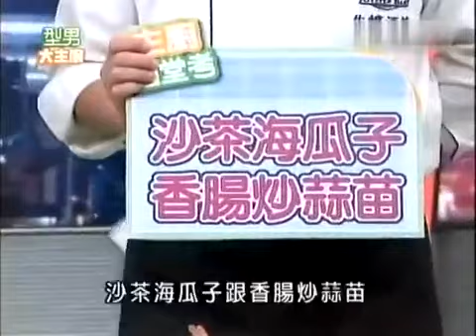型男大主廚 海鮮炒面（精華集錦）